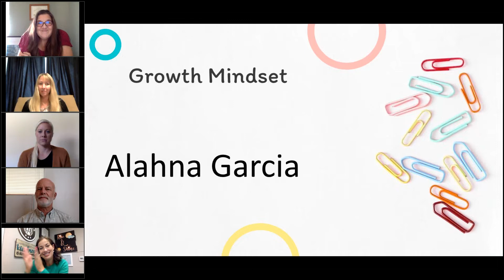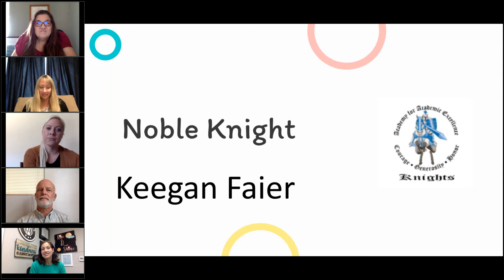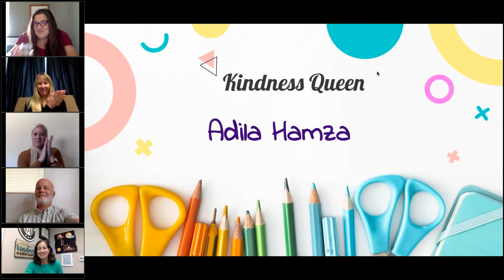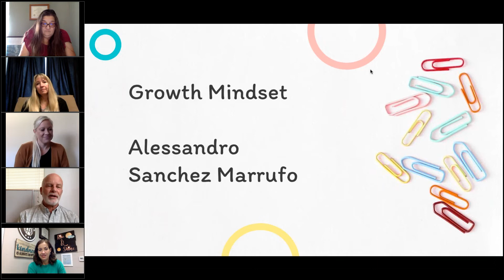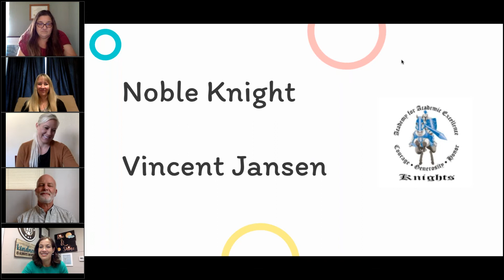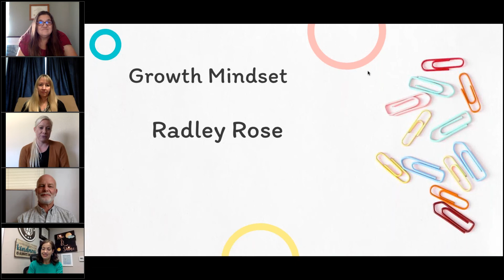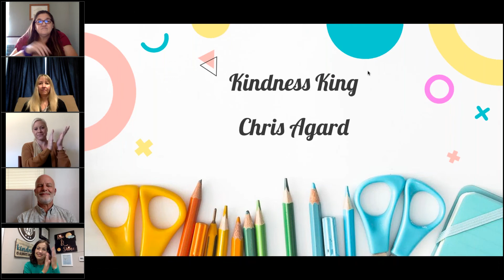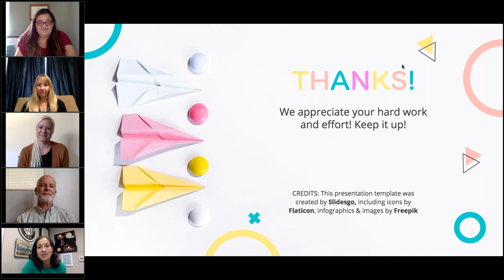AAE 5th Grade Second Trimester Awards Celebration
Academy for Academic Excellence, a Lewis Center school.